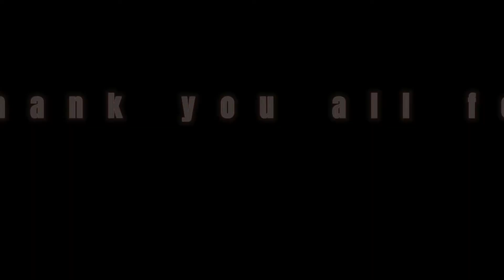How to prepare Waffles + bonding moment with my son || Mater et Filius